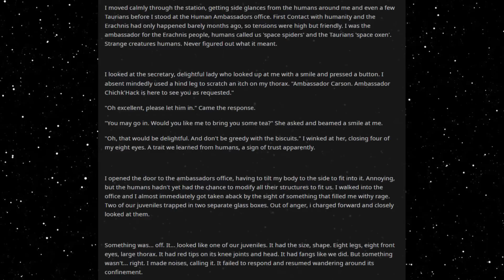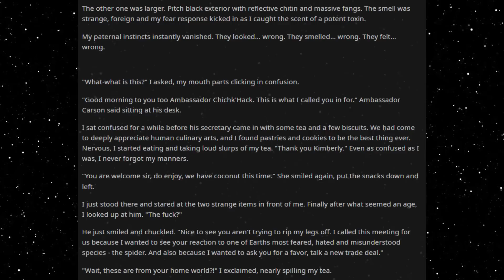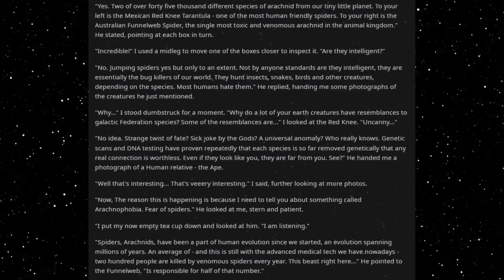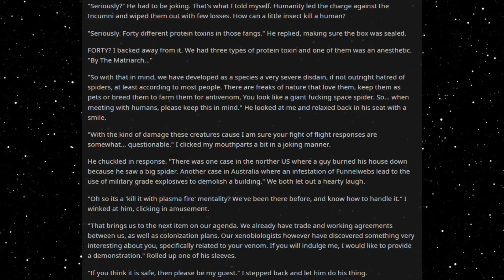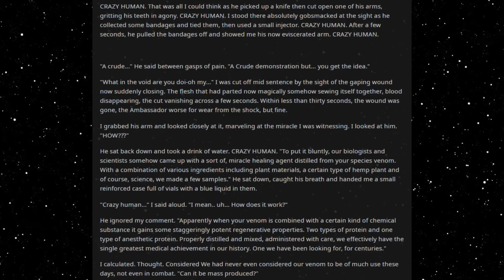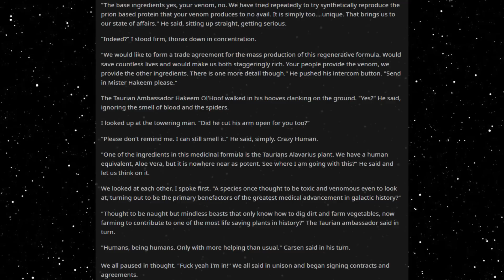Best HFY Reddit Stories: Arachnophobia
Space spiders!